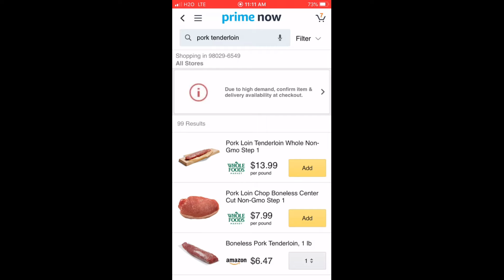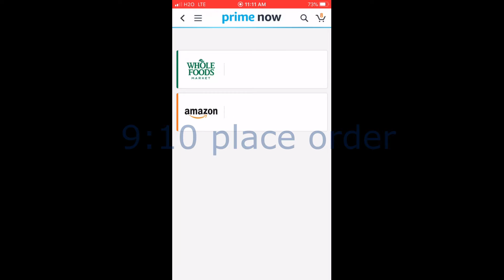Shop online at Whole food during covid19 cororavirus 新冠肺炎下上网买菜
1. Add the items in the cart
2. Select a available time slot. Usually the new time slot is released in the morning.
3. Confirm to replace the item if it is out of stock
4. It took 1.5 hour for the items to be delivered